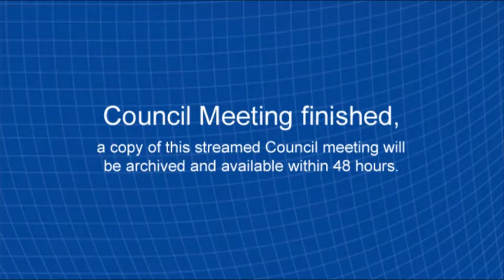Council Briefing Session 18 July 2017